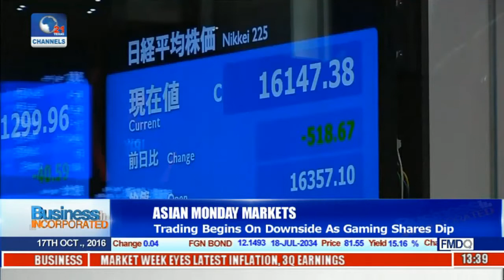Gas Processing Dangote Buys Twister BV Of The Netherlands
Nigerian billionaire, Aliko Dangote, has acquired a gas processing plant, Twister BV in Netherlands.

According to a statement released by Dangote Industries Limited, the acquisition is part of the company’s strategies to meet Nigeria’s gas shortfall.

The company added that Twister BV offers robust solutions in natural gas processing and separation to the upstream and midstream oil and gas sectors.

Twister’s separation capabilities were built to ease production and streamline processes to capitalize on high-yield gas processing for maximizing revenues.

The president of Dangote Industries Limited, Mr. Dangote said, “this is an important acquisition for us, Twister’s cutting-edge gas processing technology is fundamental to delivering our strategy to unlock about three billion cubic feet per day of gas in order to meet Nigeria’s gas needs.”

On his part, Twister’s CEO, John Young, said: “We are delighted in the confidence DIL and First E&P have shown in Twister to be their core provider of gas separation solutions. After a very thorough due diligence, our technology has been recognized as a key enabler to reduce gas project costs, which is crucial in this current environment.

Twister BV was a subsidiary of Shell Technology Ventures Fund 1 before its acquisition by Dangote and its partner, First E&P.